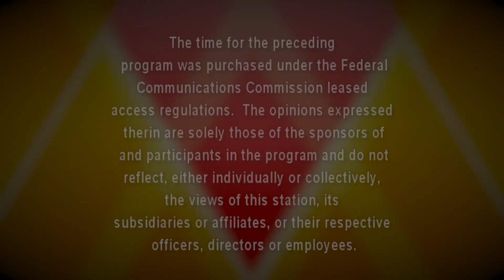The Sam Lesante Show - Pottsville Mayor Dave Clews : Mayor's Report - May 26, 2023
Pottsville Mayor Dave Clews
gives us an update on the city
 and Sam speaks with Taryn Dragon from the city treasurer's office.